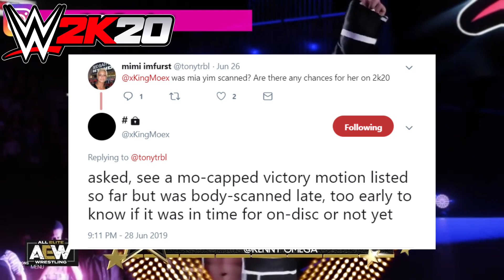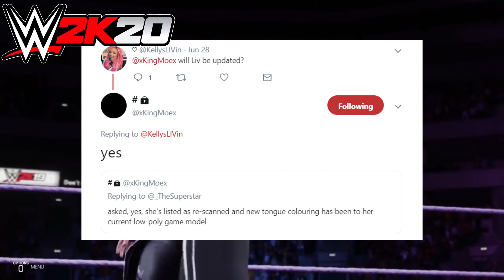WWE 2K20: UPDATE ON WOMEN'S SUPERSTARS & NEW NXT ROSTER MEMBER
WWE 2K20: UPDATE ON WOMEN'S ROSTER MEMBERS (LIV MORGAN, MIA YIM +) ASWELL AS SOME STARS THAT WE HAVEN'T HAD MUCH UPDATES ON LIKE ALICIA FOX!

Music Featured:

- The Witcher 3 - Kaer Morhen Theme "Epic Metal" Cover (Little V)

THIS YEAR IN WWE 2K20 RUMORS SPECULATE WE COULD SEE THE RETURN OF MODES SUCH AS ROAD TO WRESTLEMANIA, 24/7 MODE, SEASON MODE AND A TEASE FOR THE RETURN OF GM MODE BY KING MOE!

IT SEEMS IN WWE 2K20 RUMORS AND LEAKS SO FAR WE ARE GOING TO BE GETTING A LOT OF SUPERSTARS AND CONTENT TO DO WITH THE WOMEN'S ROSTER LIKE A WOMEN'S SHOWCASE MODE AND WOMEN'S MY CAREER OPTION AND HOPEFULLY WE GET NEW MODES LIKE SEASON MODE AND GM MODE TO USE WOMEN IN ASWELL!

ALSO IN WWE 2K20 EXPECT ALL A WHOLE LOAD OF VOICE OVERS FROM YOUR FAVORITE WWE SUPERSTARS AND JOBBERS.

HUGE PRODUCTION VALUE FOR WWE 2K20 NEW TRAILER CONFIRMING A WHOLE LOAD OF NEW ROSTER MEMBERS FROM LEGENDS AND CURRENT WWE SUPERSTARS.

WWE 2K20 LEGENDS LIKE BRET THE HITMAN HART, HULK HOGAN, RIC FLAIR AND STONE COLD STEVE AUSTIN ARE ALL BUT CONFIRMED FOR THE FIRST MEGA TRAILER OF WWE 2K20!

Google+ : TheBalboaShow